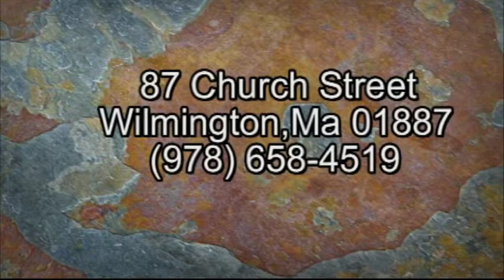For All the Saints I've Known Before